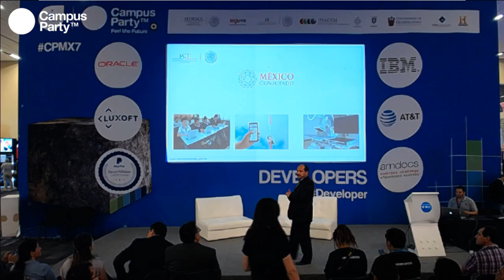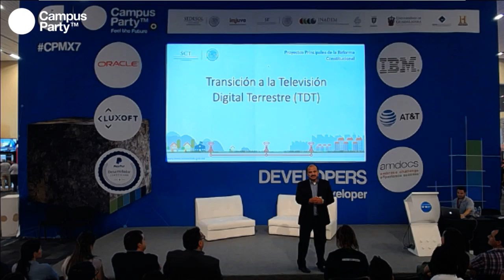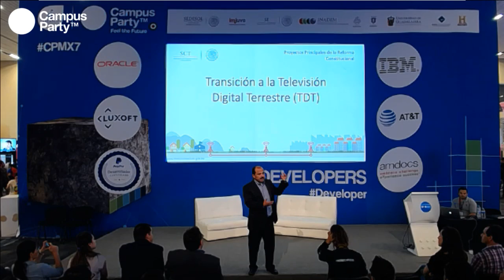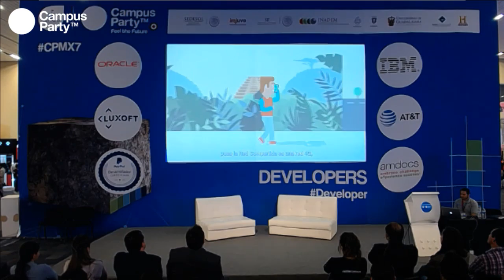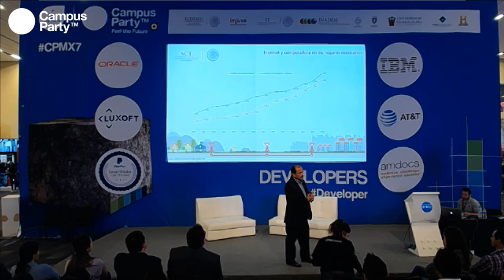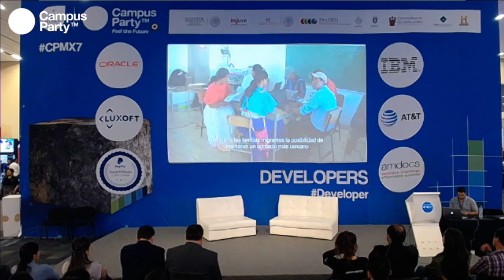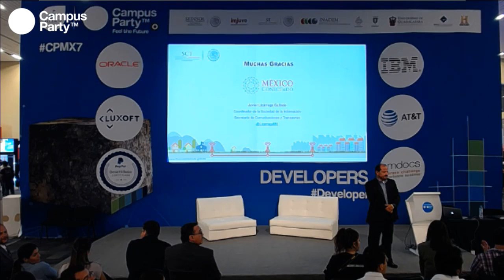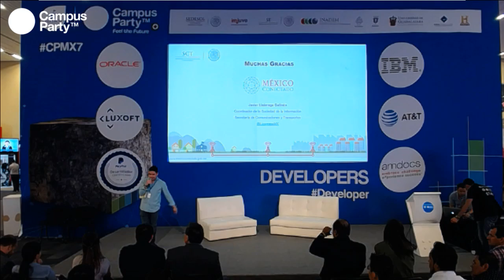CPMX7 Developers Belisario Contreras colaboración con ISACA Ciberseguridad Estamos preparados e